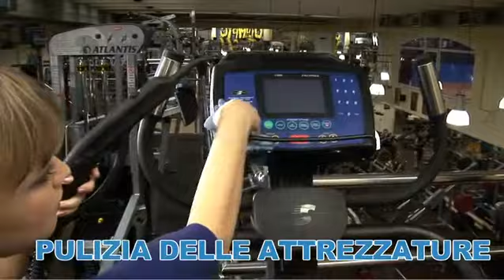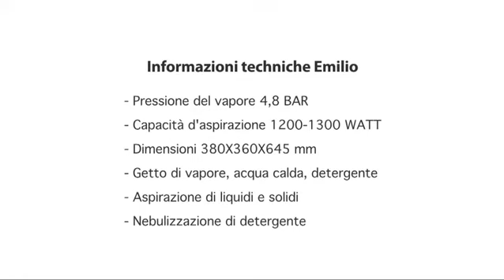Bieffe "Emilio" Generatore di Vapore per la pulizia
Generatori di vapore multifunzione compatto progettato per la pulizia e la disinfezione. Combina le funzioni di un pulitore a vapore professionale e potente. Perfetto per la pulizia di vetri, cappe, moquette, pavimenti in marmo, pavimenti in laminato, sanitari, superfici metalliche e piastrelle. Ideale per la pulizia a vapore in abitazioni private, appartamenti, piccoli alberghi, centri commerciali, centri fitness, centri estetici, ecc...